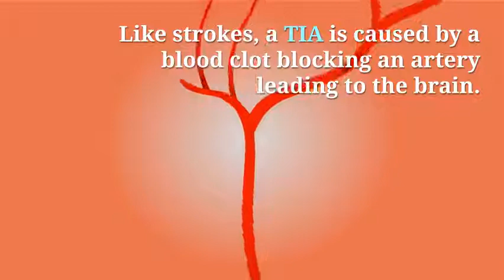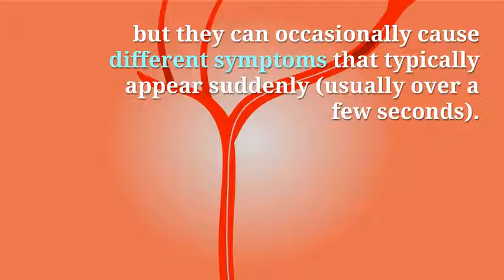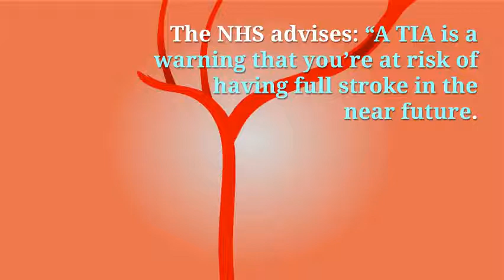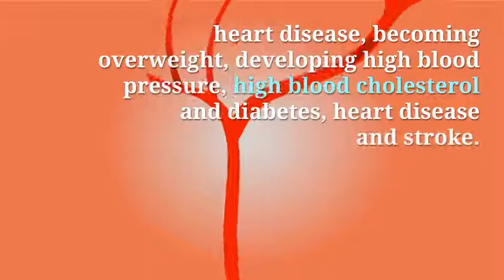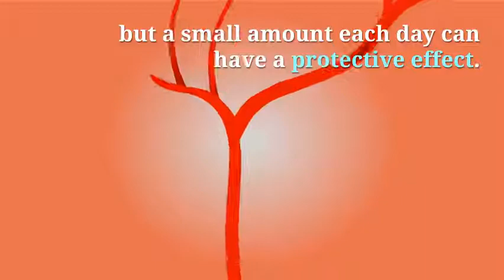Mini stroke symptoms You need to know